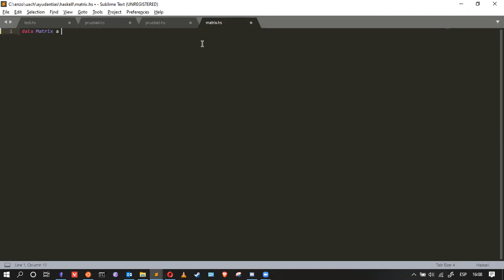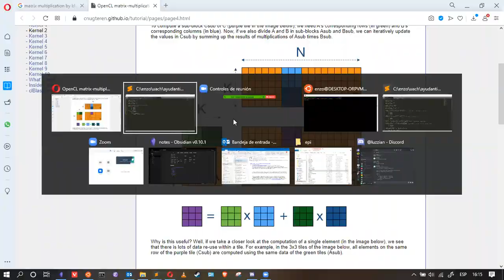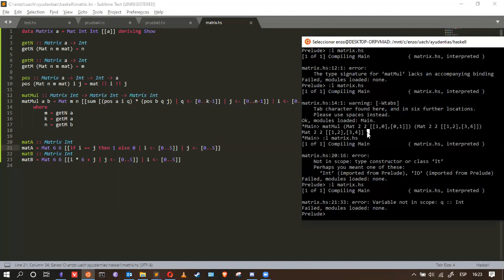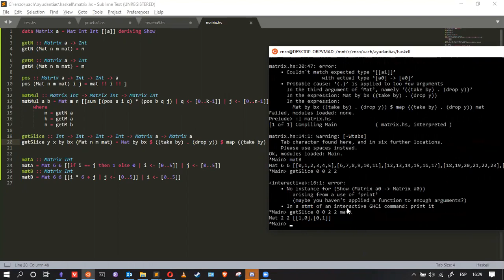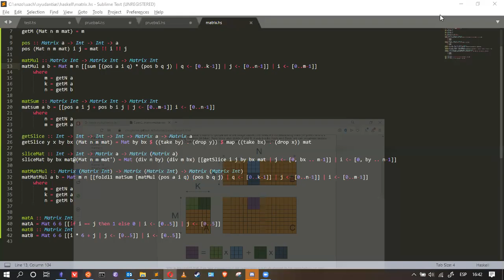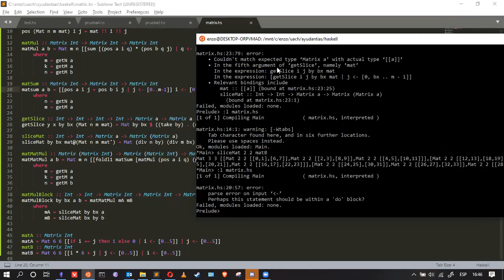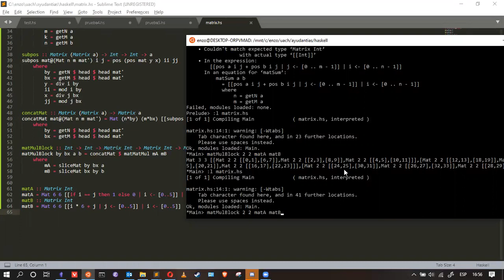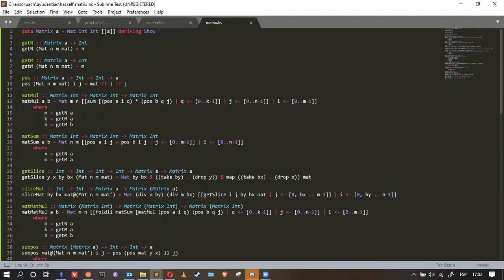[INFO188-2020] Ayudantia 12